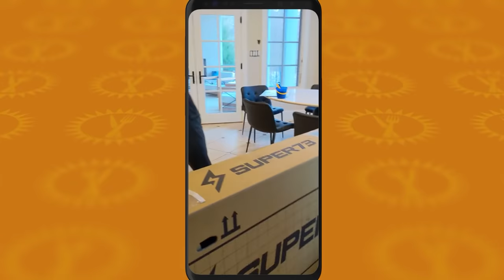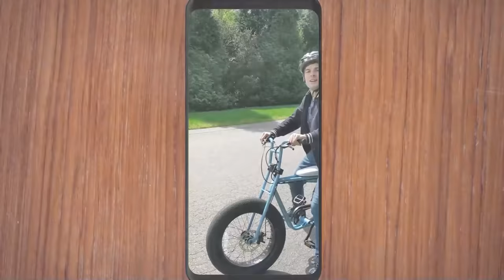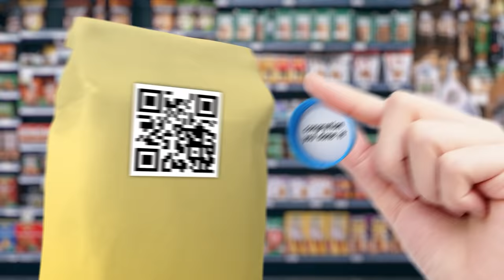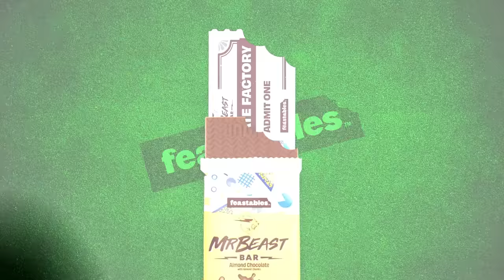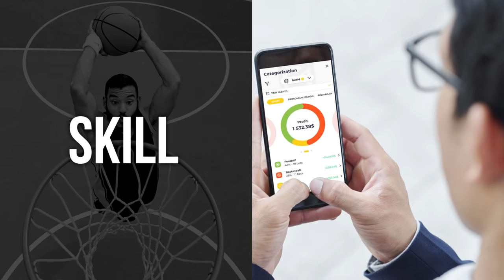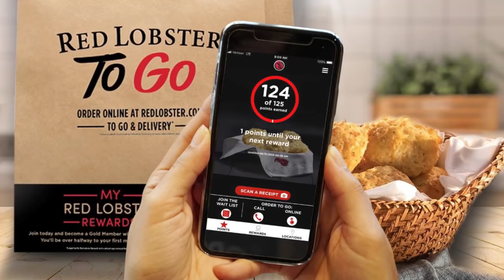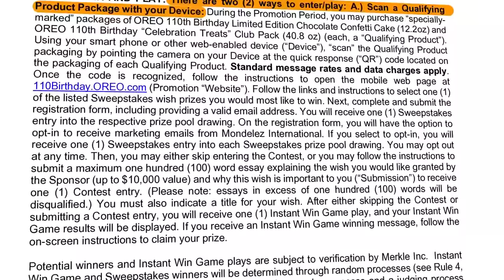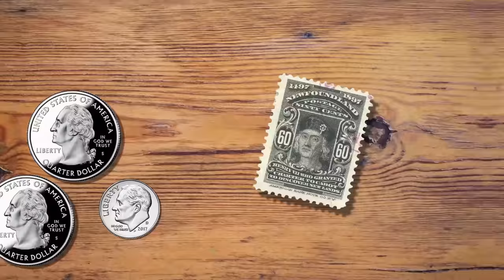Food Theory: Is MrBeast's Chocolate ILLEGAL? (MrBeast Bars)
By now most of you have heard of the latest contest being put on by @MrBeast. Yes, I am talking about MrBeast's Chocolate Factory giveaway where you can buy his chocolate bars for the chance to find a golden ticket. Hmmmm... that sounds pretty familiar. Now, I'm not here to guess if MrBeast's next goal is to become Willy Wonka. I want to talk about the contest itself. Is it legal? Can you win without spending ANY money? You'll need to watch to find out!

Get Your Theory Wear NOW!

Credits:
Writers: Matthew Patrick and Justin Kuiper
Editors: Danial "BanditRants" Keristoufi and Alex "Sedge" Sedgwick
Assistant Editor: Caitie Turner (Caiterpillart)
Sound Editor: Yosi Berman